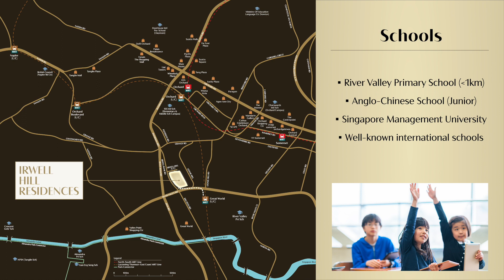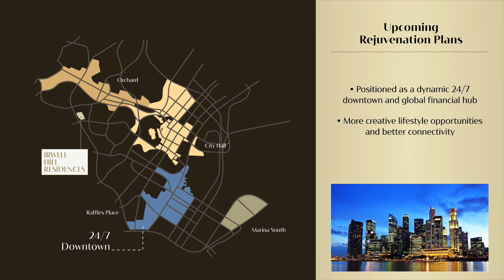Irwell Hill Residences – Location Video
Go from milestones to destinations as you discover a wealth of amenities surrounding Irwell Hill Residences. With its prime location within District 9, it is of close proximity to anything and everything you love.

Well-connected, it is minutes away from the future Great World MRT Station (Thomson-East Coast Line), Orchard MRT Station (North-South Line), and a short drive away from the Central Expressway (CTE). Irwell Hill Residences is also surrounded by an array of practical and pleasurable landmarks close by.